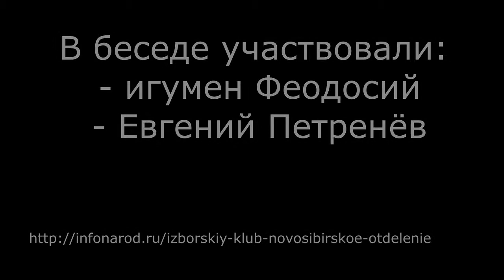Беседы об истории РПЦ ч3 Первая половина XII века. От Мстислава Великого до Андрея Боголюбского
ХII век. От Мстислава Великого до Андрея Боголюбского. Как влияла политика церковных деятелей на состояние древней Руси и отношения князей и городов